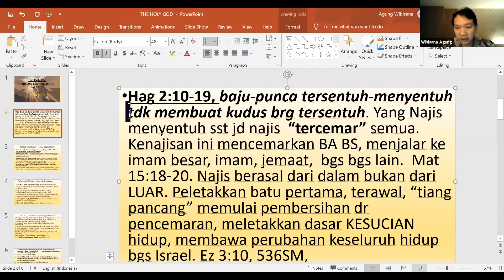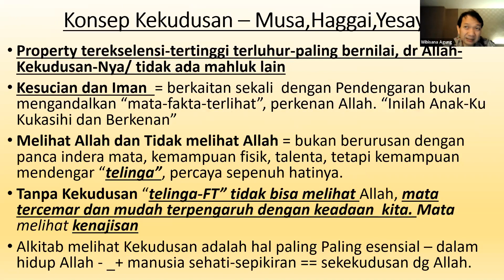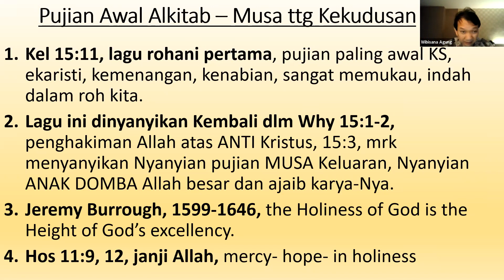Haggai Pelatakkan Batu Bait Suci = Kekudusan dan Kecemaran dimulai dari HATI